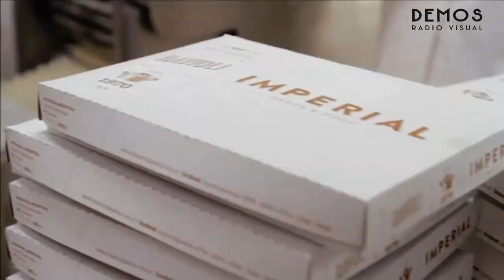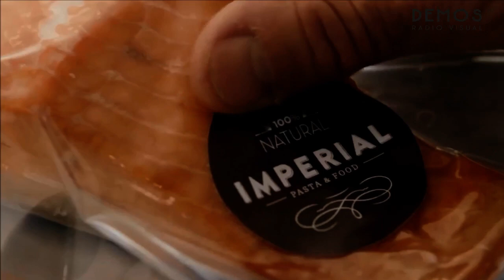un nuevo GRITEMOS DE FÚTBOL con Juan José BRUSA y Equipo 9 de junio